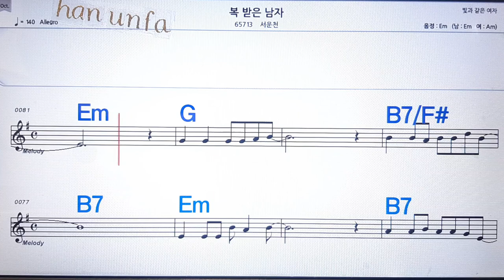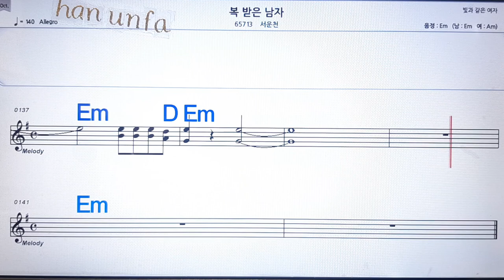복 받은 남자/서운천💋노래방, 통기타 , 코드 큰악보, 가라오케, 반주💖Karaoke, Sheet Music, Chord, MR